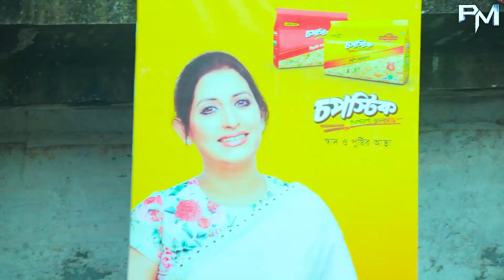সেমি ফাইনাল নৌকা বাইচ গোরুরী | জনতার সংগ্রাম বনাম হাদল নিউ একতা এক্সপ্রেস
Label : Prince Media

 আমাদের সাথে যোগাযোগের জন্য মোবাইল করুন - 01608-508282

Prince Media Official YouTube Channel এ আপনাকে স্বাগতম।
আমাদের এই চ্যানেলটিতে থাকবে, সকল ধরণের ভ্রমন, বিনোদন ও শিক্ষামুলক ভিডিও, । পাশে থাকতে সাবস্কাইব করুন। লাইক, কমেন্ট শেয়ার করুন।

জনতার_সংগ্রাম_বনাম_হাদল_নিউ একতা_এক্সপ্রেস

We make video for people.

*** ANTI-PIRACY WARNING ***
This content is Copyright to Prince Media. Legal action will be taken against those who violate the copyright of the following material presented!